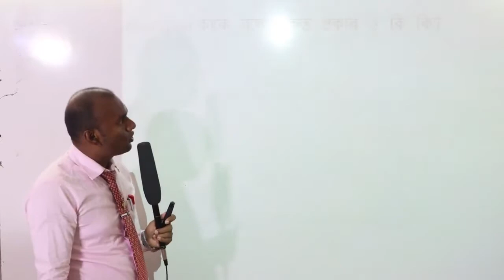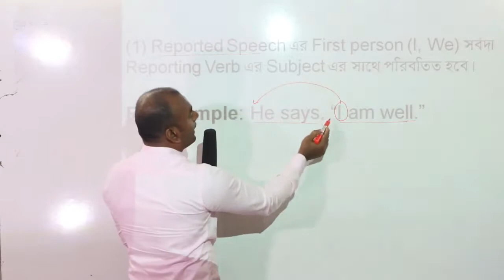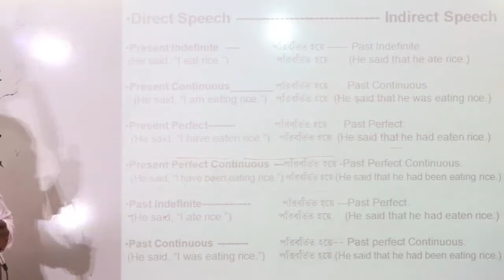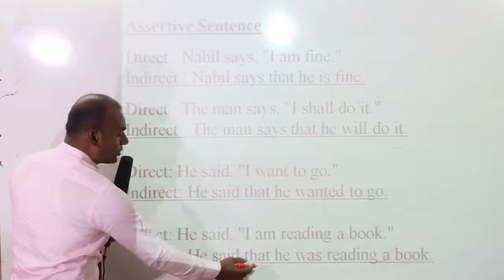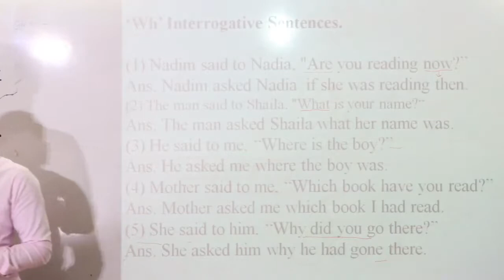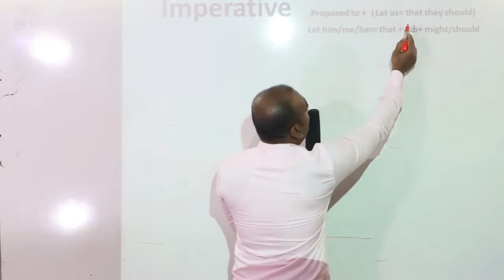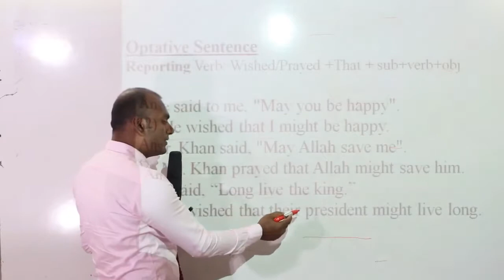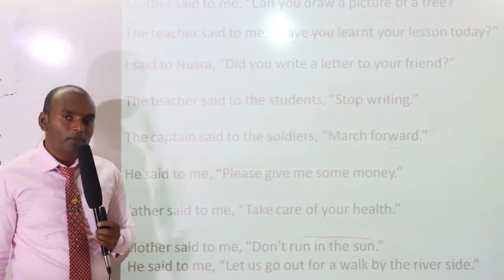BV_Ten_English-II_Subash Biswas